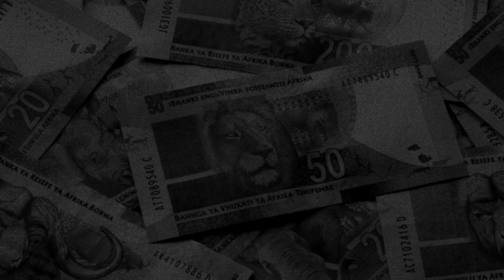ANC cadre deployment is the root cause of corruption | The story of state capture - Chapter 03